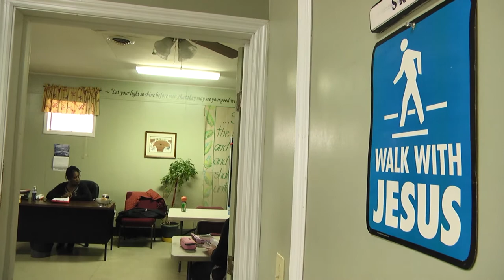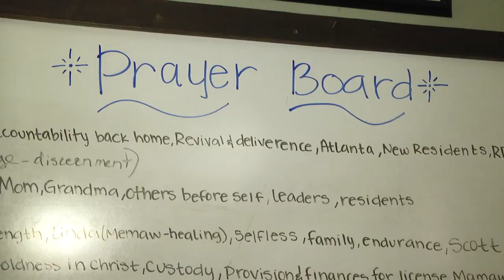Free faith based facility treating drug addiction and more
MAGOFFIN COUNTY, KY.--We are all aware of the seriousness of the drug epidemic in our region. With it comes a great cost, but no cost greater than when someone loses their life. A facility in Salyersville is on a mission to not only save lives, but souls as well. EKB"s Shawn Allen explains.